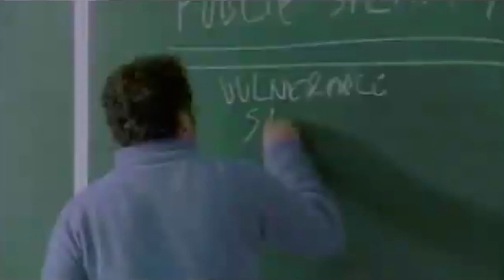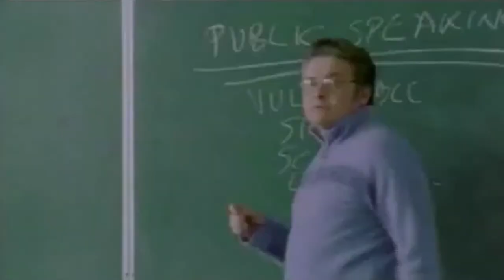Jeremy Earls Showreel 2019